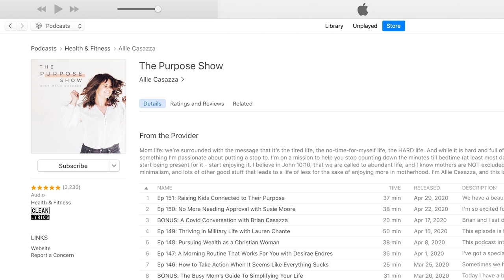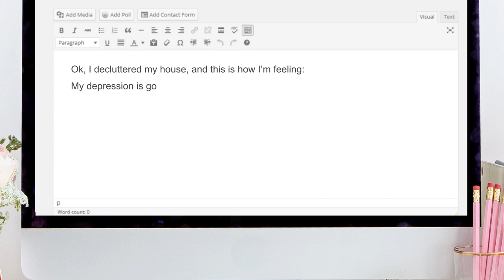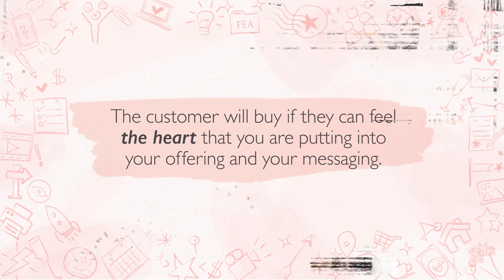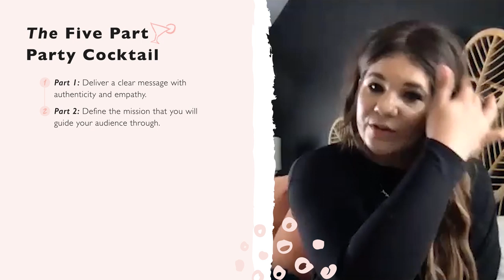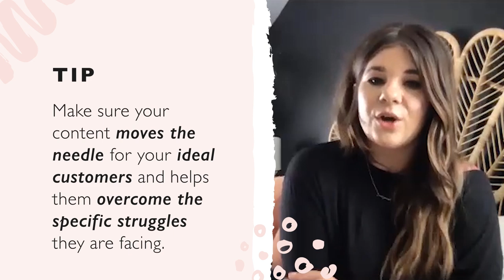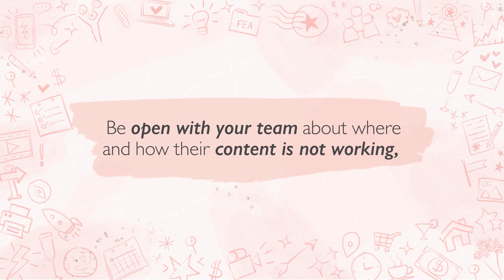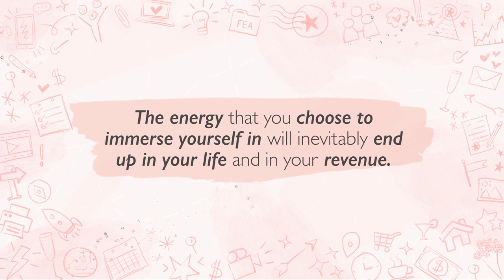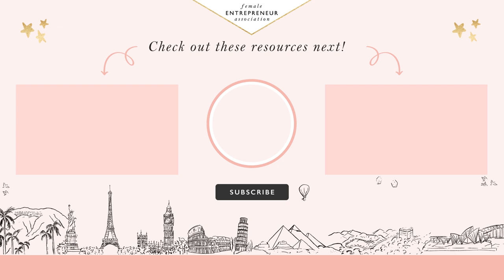Grow Your Business By Building A Community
I'm talking to Allie Casazza about how to truly invest in your community, in order to create incredible engagement in your business!

Before 2015, Allie was an overwhelmed mum of 4, battling to get through every day, counting the minutes till bedtime and dreading having to start all over again the next morning.

The advice she was getting that “you’ll just get through it” just wasn’t t the way Allie wanted to show up in her life and her motherhood.

Allie says that one day she stood in her driveway in the mountains of Arkansas, hating her life and struggling to make ends meet and just chose to step into a different energy.

She decided what was going to happen in her life and believed with certainty that success was hers for the taking.

Since then Allie has built a multiple 7-figure business and she’s even had a $70,000 day selling a $99 product!

Allie is the host of The Purpose Show podcast, which has over 6 million downloads and also runs a Facebook Group of over 50,000 highly engaged women!

The main thing that Allie says has helped her achieve huge success in her business has been her ability to grow an engaged community of super fans who absolutely love what she does.

So in this episode, Allie shares her 5-Part Party Cocktail, which is her fun framework for building a tribe of ideal customers.

And definitely stay till the end, as we chat about the power of visualisation, which also played a huge part in Allie’s transformation and success!

Carrie

xx